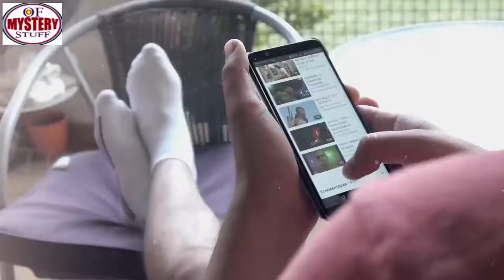Everyone Laughed When This Guy Bought the Scrap Car, but They Were All Shocked Later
Strangest Strangest Abandoned Places Everyone Laughed When This Guy Bought the Scrap Car, but They Were All Shocked Later

Unsolved
mysteries
Unsolved mysteries
mysteries unsolved
Mystery
mystery
mystery box
mystery package
mystery shopping
mystery of the disappearance of cody dial
mystery ke
mystery girls
mystery of love
mystery movie
mystery music
mystery queen
mystery,
martin mystery
adventure mystery
martin mystery
mystery movies
mathematical mystery tour
mystery
mystery leopard
sharkboy mystery mission,
sprmysteryman
mysterymanplayz
mystery 13
mystery esc
mystery  be cool scooby doo,
mystery skulls
battlefield  mystery
anime ep mystery
mystery meat
mystery girl
world warmystery
mystery roblox
mystery decals
sims  mystery
murderer mystery
mystery decals in a row
3 mystery riddles
mystery lane berwick maine
mystery decals
mystery eggs
sims mystery
stuff
stuff dog
stuffing box
assembly drawing
stuff for free
stuffed
stuffing
stuffed burger
stuffy nose
stuffed animals
stuff again
stuff with scout fly
staff academy
psn stuff
random stuff
mcpe stuff,
minecraft stuff,
hero stuff
staff 13,
staff mineplex,
staff griefed,
bk staff
the ghost
the best
the canterville
 ghost class

abandoned places
abandoned places in kentucky
abandoned oregon
abandoned places in oregon
200 years of varnish removed from a painting
abandoned places in south carolina
abandoned
abandoned chicago
abandoned illinois
abandoned chicag
oregon abandoned places
2122 north clark street
abandoned ohio
synagogue tunnel
abandoned places in illinois
nephilim